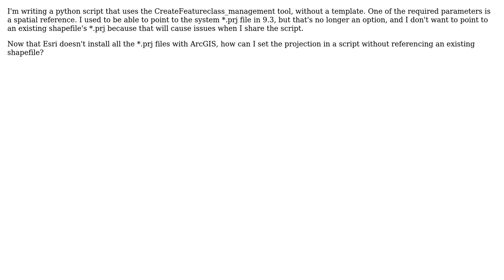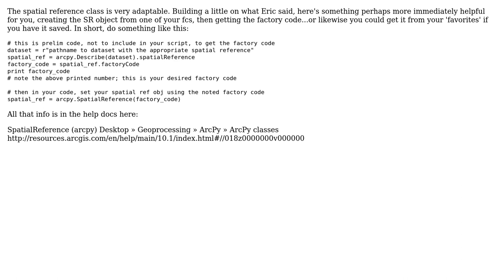Using Spatial References with ArcPy after \*.prj files no longer installed by ArcGIS 10.1 for...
GIS: Using Spatial References with ArcPy after *.prj files no longer installed by ArcGIS 10.1 for Desktop?

With thanks & praise to God, and with thanks to the many people who have made this project possible! | Content (except music & images) licensed under CC BY-SA | Music | Images & others | With thanks to user T. Wayne Whitley user PolyGeo user Karen user ericchiasson and the Stack Exchange Network Trademarks are property of their respective owners. You are responsible for your own actions.